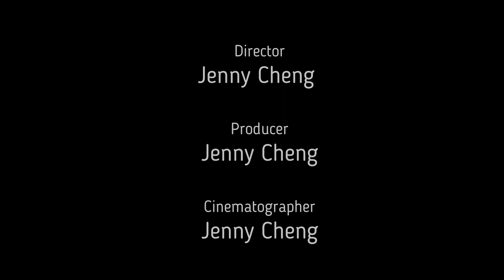Lexus台灣 ES250 F Sport 21 年式介紹 台北業代優惠購車方案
Lexus 在 21 年式 ES 250 車型導入 F SPORT 等級，也為 ES 200 升級全新動力單元✨✨🔥

📍ES250 F-Sport 專屬配備（侵略性設計😈）：
- F Sport 網格型水箱護罩搭配燻黑鍍鉻飾條
- 專屬 18 吋燻黑鋁圈
- 擾流尾翼與葉子板上的 F Sport 專屬徽飾
- F Sport 真皮方向盤、排檔桿
- 跑車化座椅
- 鍍鉻門檻
- 鋁合金油門、煞車踏板、歇腳板
- 蒼刃流光飾板

馬力也升級全新 2.0 升引擎動力，最大馬力提升至 173ps提升⋯！🐎🐎🐎🐎

✅✅跟馬姐協理買車
絕對給您符合CP值+高品質的銷售服務，為您獻上最客製化的優惠購車搭配‼️✨

👀 賞車 / 試車 / 購車 🚗
就來 松江LEXUS
找 馬淑貞 銷售協理🌹💋💋
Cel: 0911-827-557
Line: lexusmacy
Address: 台北市中山區松江路433號（請指名找 馬姐/馬協理）